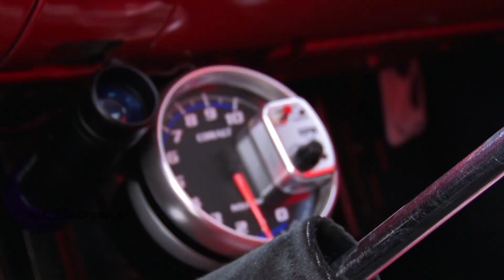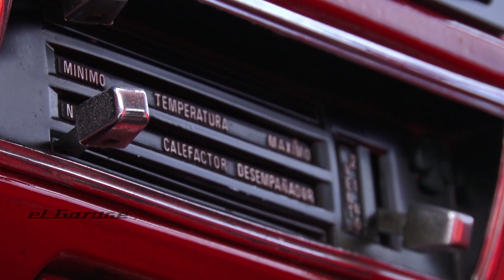FALCON 1978 con NITRO | Motor de Sprint. RECARGADO | 100% transformado | El Garage Tv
Heredo un Falcon y lo modificado por completo. Pintura, tapizados, motor, tablero, sonido, TODO.

Motor Falcon Sprint con 3 carburadores, encendido electrónico y nitro. Lo mejor que vas a ver en el dia!